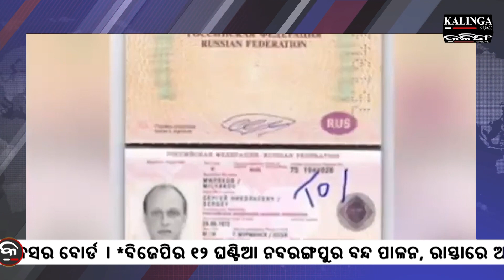FOOD SECURITY SCHEME BENEFICIARIES OF ODISHA TO GET FREE 5 kg RICE EVERY MONTH !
ଓଡିଶାବାସୀଙ୍କୁ ମୁଖ୍ୟମନ୍ତ୍ରୀଙ୍କ ନୂଆ ବର୍ଷ ଭେଟି।  ଖାଦ୍ୟ  ସୁରକ୍ଷା  ହୀତାଧିକାରୀଙ୍କୁ  ବର୍ଷେ  ପର୍ଯ୍ୟନ୍ତ  ପ୍ରତି ମାସରେ ମିଳିବ  ମାଗଣା  ୫ କେଜି  ଚାଉଳ।  ରାଜକୋଷରୁ  ଖର୍ଚ୍ଚ  ହେବ ୧୮୫ କୋଟି ଟଙ୍କା।  ୨୦୧୮ରୁ   ମିଳୁଛି ମାଗଣା ଚାଉଳ। କରୋନା ସମୟରେ  ହିତାଧିକାରୀଙ୍କୁ ଚାଉଳ ସହ ମିଳୁଥିଲା ମାଗଣା ଡାଲି। ଏଥିସହ  ମଧ୍ୟ  ଦୁଇ ଥର ପ୍ରଦାନ   କରାଯାଇଛି ଆର୍ଥିକ  ସହାୟତା  ।